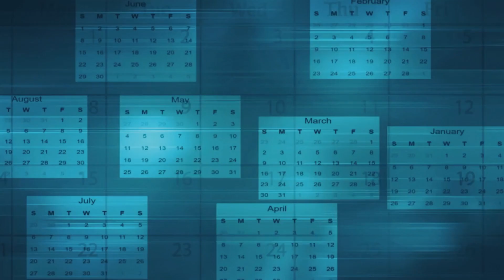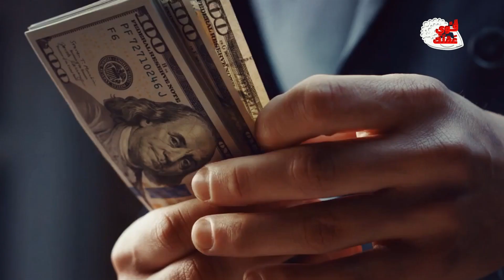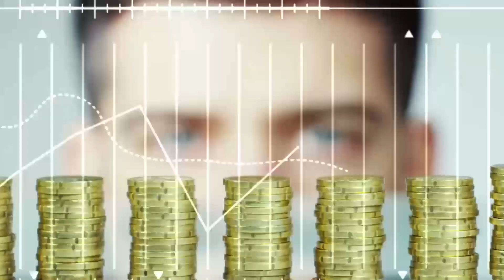السودان تعود الي الأراضي المصرية من جديد! فهل هذا ممكنا؟!!!!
منذ اكثر من 200 عام كانت مصر و السودان دولة واحدة. تحكمها ملوك الدولة العلوية بعد سيطرة محمد علي علي السودان. و لكن هذا الاتحاد لم يستمر. لماذا؟ هذا ما سنطرحه لكم في هذا الفيديو بالتفصيل. ثم ننتقل الي المنافع التي ستعود علي كلا البلدين لو عاد هذا الاتحاد مرة أخري.

في يوليو 1820 ارسل محمد علي حملة مكونه من 4000 جندي الي الجنوب. و كان قائد الحملة هو اسماعيل باشا. و من الجدير بالذكر ان جنود الحملة كانوا من الاتراك و الالبان و البدو و لم يكن بينهم اي جنود مصريين. و هذا لان هذا الامر كان يهم محمد علي و ليس مصر. اذ انه اراد تأمين الجنوب بعد هروب العديد من المماليك اليه. بالاضافة الي انه اراد احضار بعض السودانين للسخرة في مصر. كما انه علم ان السودان غنية بالذهب و هذا يعني انه قد يستطيع الحصول علي البعض من هذا الذهب.
و استطاع محمد علي و الحكام التاليين السيطرة علي مناطق كثيرة في السودان. و استمر الحكم حتي عام 1882 حين احتلت بريطانيا مصر. فبعدما استطاعت بريطانيا السيطرة علي مصر بالكامل. بدأت تتجه الي السودان. و طلبت القوات البريطانية من الخديوي توفيق الذي كان حليفاً لهم ان يقوم بسحب القائد المصري عبد القادر حلمي من السودان و يرسل ضابط انجليزي ليحل محله.
لكن هذا الامر لم يمر مر الكرام علي الشعب السوداني. الذي لم يقبل بوجود كيان بريطاني علي اراضيه. فقامت الثورة المهدية نسبة الي قائدها محمد احمد المهدي. و نجحت الثورة حيث تمكنت الحركة المهدية من السيطرة علي عدة مناطق في السودان. مما جعل بريطانيا تقوم بارسال حملة بقيادة هكس باشا للتغلب علي المهدي في سبتمبر عام 1883. و لكن الحملة فشلت و تم قتل القائد و العديد من الجنود. مما زاد من ثقة المهدي و جيشه في قوتهم. و لكن بريطانيا لم تقف مكتوفة الايدي و قامت بارسال حملة اخري الي شرق السودان بقيادة بيكار باشا في عام 1884. و كان مصيرها نفس مصير الحملة السابقة.

جميع الحقوق محفوظة لقناة قوي عقلك